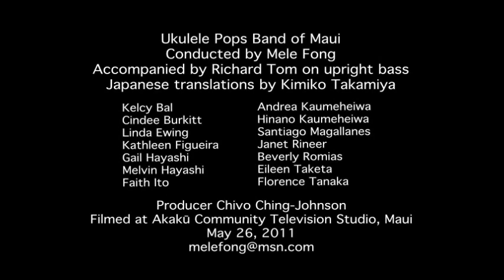Koko Ni Sachi Ari | Maui Ukulele Pops Band | led by Ukulele Mele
Mele Fong leads her students in the Maui Ukulele Pops Band in performing the Japanese song Koko Ni Sachi Ari with Pick in 4 Strum at Akaku TV Station as a gift to Japan in lieu of the Band’s trip in May 2011 that was cancelled due to the March 2011 tsunami.

Timestamp:
Intro in English and then Japanese: 0:09
Song with Pick in 4 Strum: 1:35

Native Hawaiian Mele Fong from Maui is an experienced educator and professional entertainer with over 50 years experience playing the 'ukulele - Hawaii's official instrument. Are UKE having fun yet? Watch. Listen. Play. The Ukulele Mele Way!